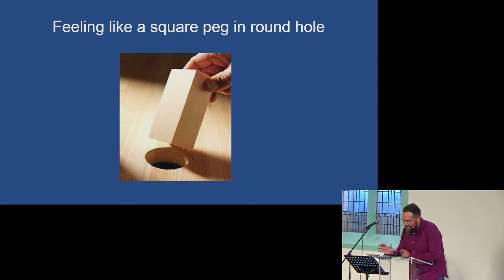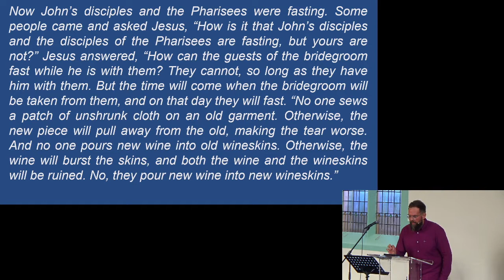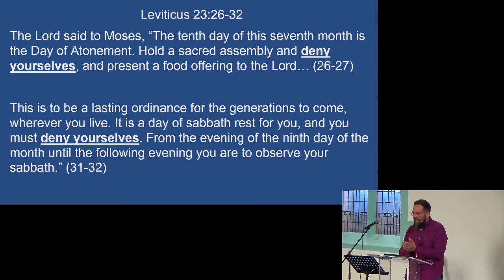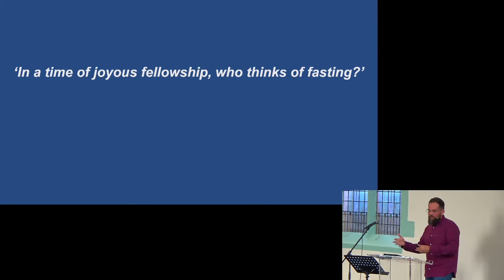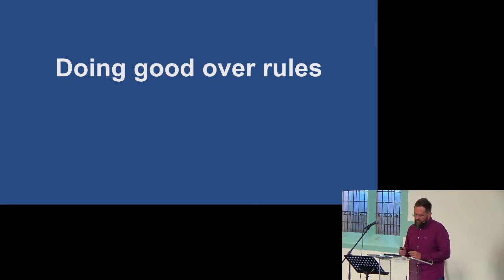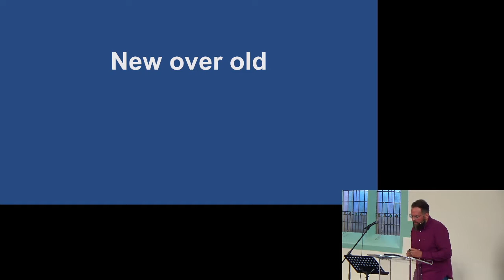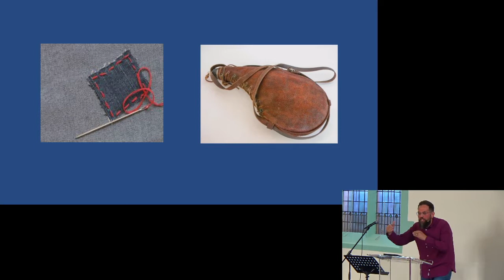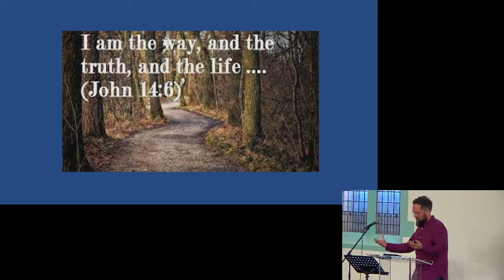ODC Sunbury Preach Sunday 16-Oct-2022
Recording of the preach from our Sunday meeting on 16th October 2022

Our Sunday morning meetings include a time for worship, sharing family news, and hearing from God's word.  We'd love for you to join us in-person for our meetings: 10:30am every Sunday at the Open Door Church Centre, Sunbury-on-Thames.